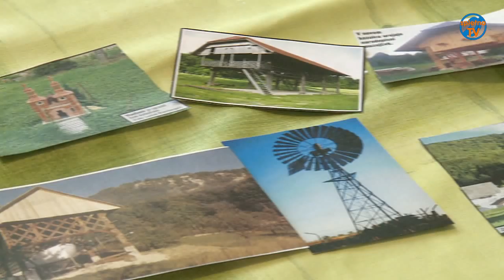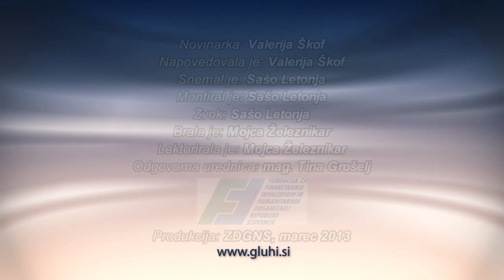Gluhi umetniki -- Alojz Rački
V oddajo Gluhi umetniki smo povabili Alojza Račkija iz Kočevja, ki izdeluje izdelke iz vžigalic. Ostanite z nami!